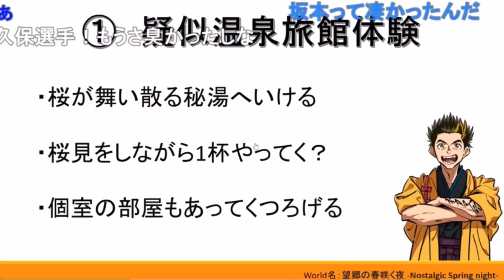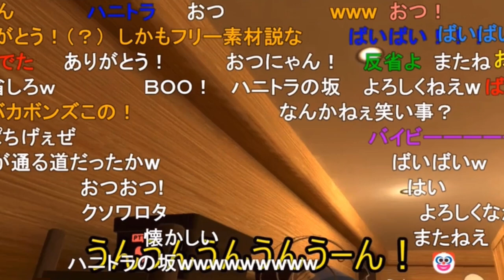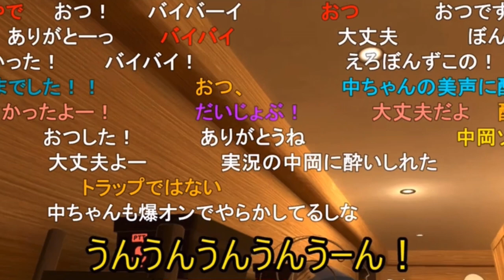VR大久保さんから借りるか。何であの人独身のままなの？そういう坂本社長は数年前ハニトラにかかってる《新幕末ラジオ第134回2023.5.20》【新･幕末志士切り抜き】坂本トーク集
VR機器も依然として高額です。

◆切り抜き元：
新・幕末ラジオ　第134回(VRやろう！)
2023年5月20日(土)放送分